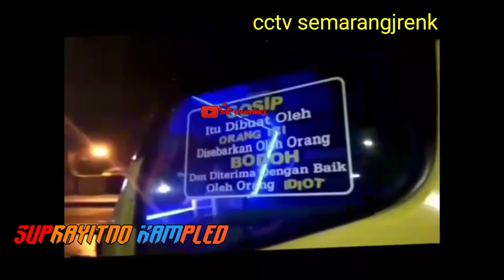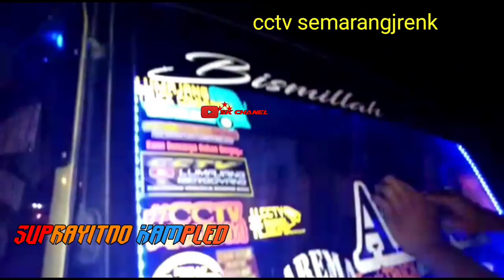truck jeruk jam malam stut